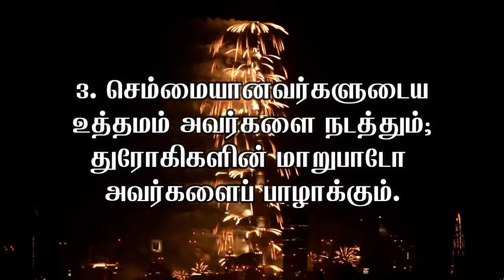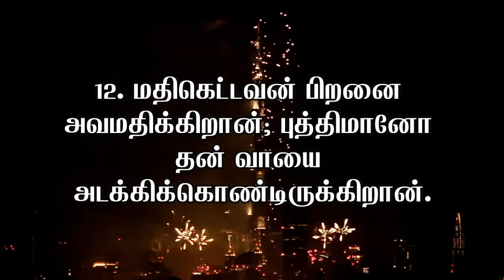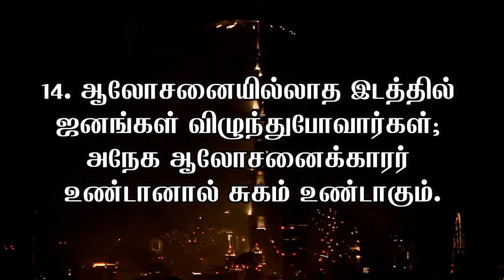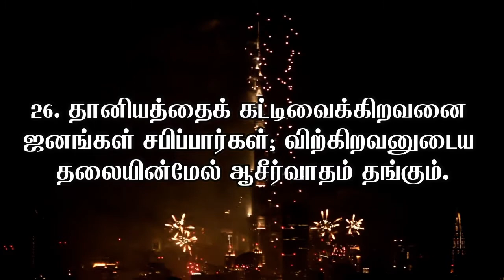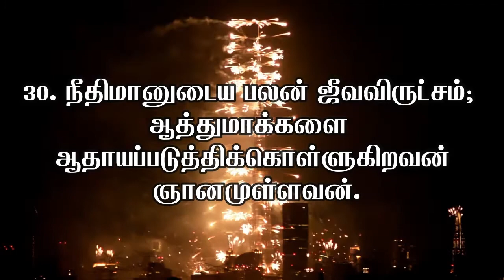நீதிமொழிகள் அதிகாரம் 11 Tamil Audio Bible Live reading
God bless you all, I hope you will be blessed by this reading of Proverb 11 Read by : Agnes Emima